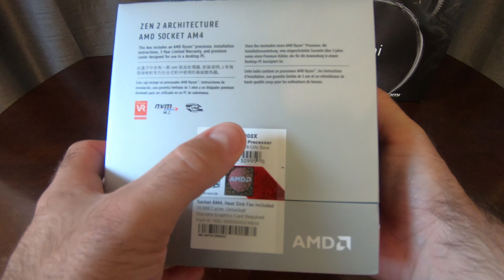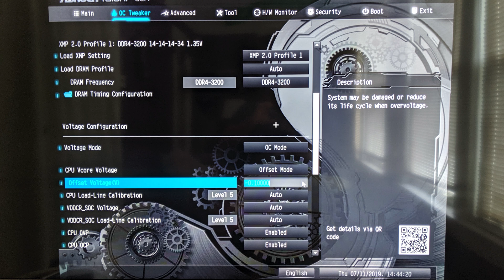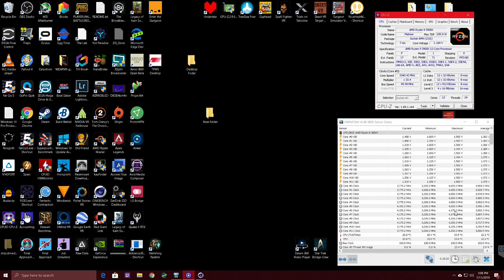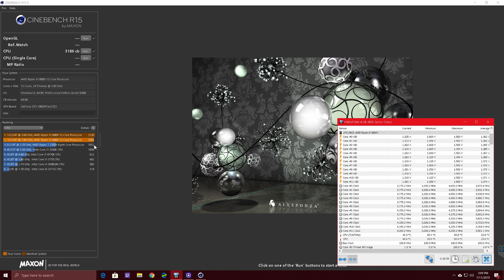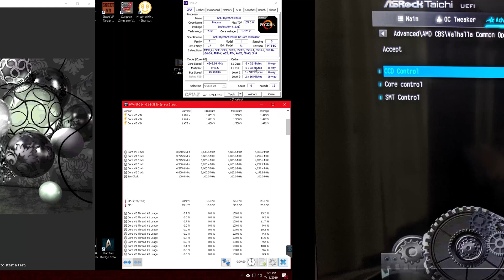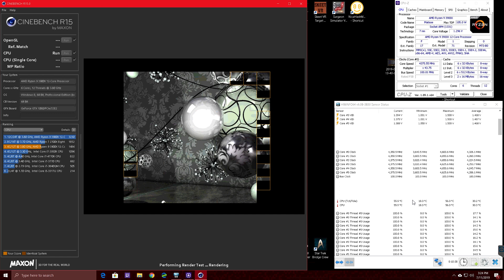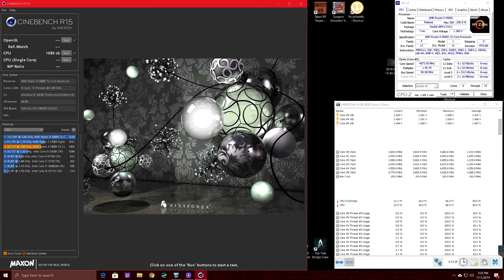X470 Loves The RYZEN 9 3900X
Upgrading to RYZEN 3000 should be easy but there have been questions. Like can X470 motherboards handle 12 or even 16 core chips? Let's check it out.

Leading up to the RYZEN 3000 launch, there were a bunch of rumors that X570 would be required to overclock or to even get the most out of the RYZEN 9, high core count chips. I'm here to put that to bed because as long as you have a high-ish end, X470 motherboard you should be ready to throw 12 or even 16 cores at it, without issue!

At 105W TDP, it matches the highest-end Ryzen 7 chips from the previous generations. If your motherboard has the VRM to handle the load of the 95W part, you should be good to go here. That is if the BIOS is up to snuff. That's why I say high-end X470 here, those show pretty much all see good BIOS updates and options. B450 should be ok but no real guarantee really, X370 also but we are starting to see updates there as well.

With PCIe 4.0 only meaning anything for faster SSDs, bringing with it the need to actively cool the chipset... I would say staying with or grabbing a new high-end X470 at a discount now is a great idea for RYZEN 3000. MY ASRock X470 Taichi is doing great, the only thing that is lacking is memory overclocking, but that will come once AGESA 1.0.0.3 comes to the board. Looking forward to it!

I'm looking forward to seeing more results from people with X370 boards.

Let me know what you think and if you will be upgrading from a previous chip!

Ryzen 3900X

EVGA CLC 280

ASRock X470 Taichi

Here is a link to my KIT with everything making up this system

Sounds: Freesound/LukeIRL